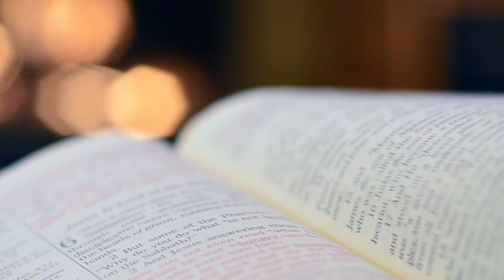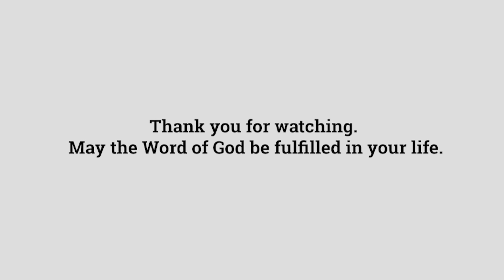Matthew 22:34-40 | Gospel Reflections with Fr Paul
This weeks readings include:

1st Reading: Exodus 22:20-26
2nd Reading: 1 Thessalonians 1:5C-10